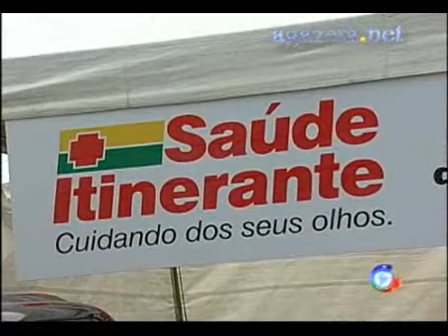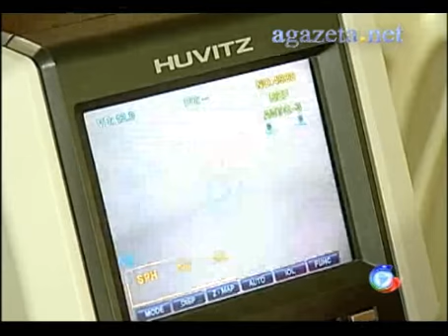Saúde itinerante cuidando bem dos seus olhos chega a Cruzeiro do Sul - 16-01-2012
Saúde itinerante cuidando bem dos seus olhos chega a Cruzeiro do Sul - 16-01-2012 💻Para mais informações, acesse